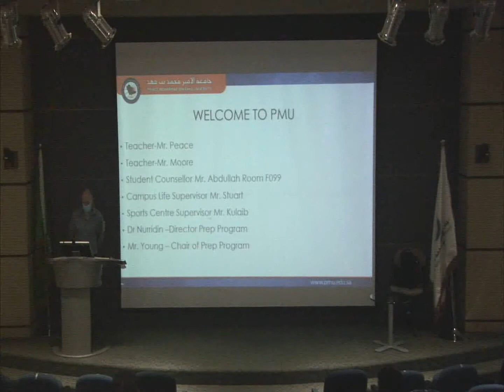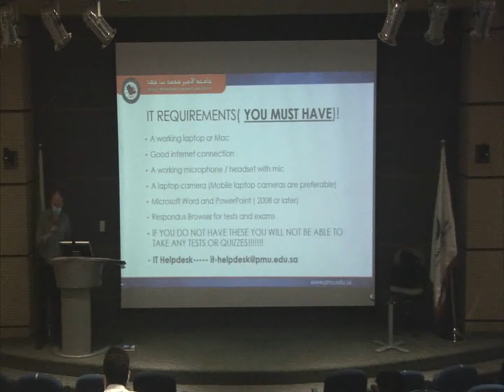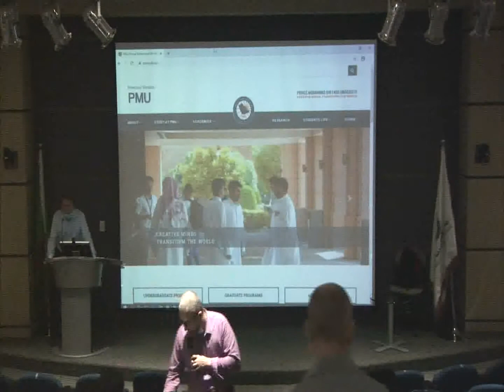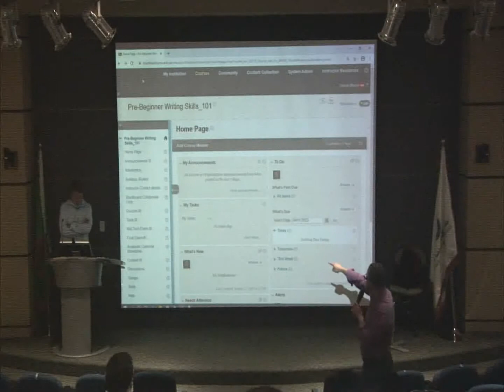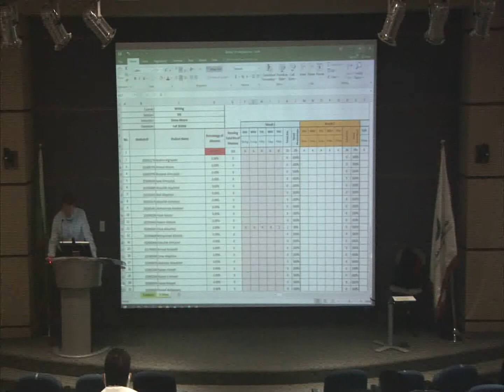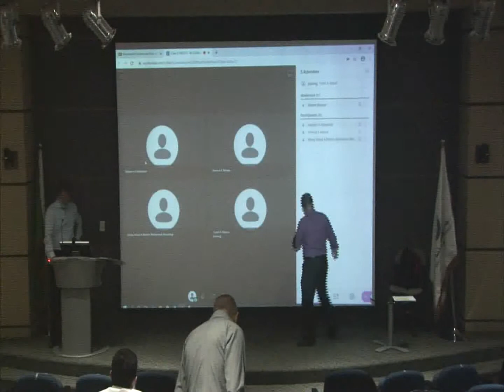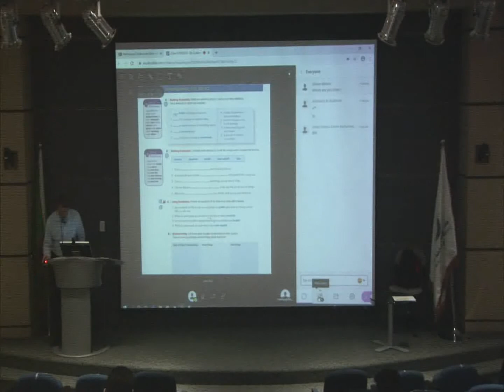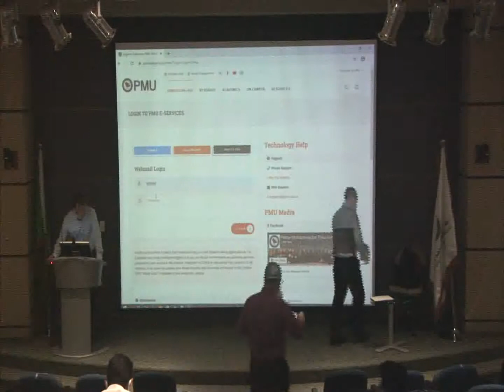Orientation Pre beginner 2020 mxf MXFTo